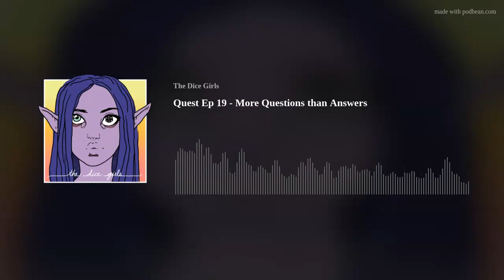Quest Ep 19 - More Questions than Answers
Our adventurers continue their horse play. Mina asks the burning questions. Lettie makes connections. Amma does a bit of horse math.